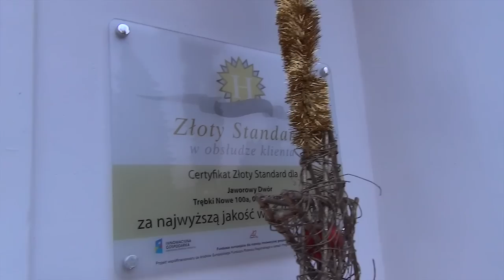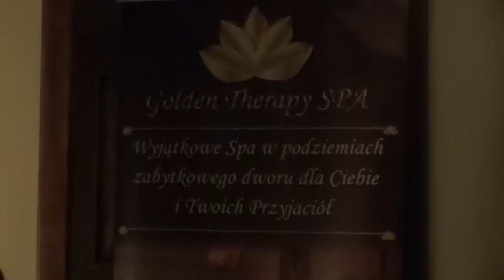Jak się skutecznie zrelaksować? - Weekend SPA, Jaworowy Dwór [GLAMOURINA]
Pobyt w XVIIIw.Jaworowym Dworze z zabiegami SPA. Najlepszy pomysł na relaks i dobry nastrój.